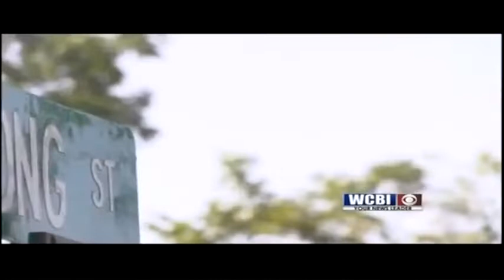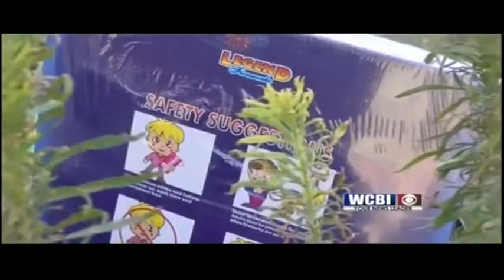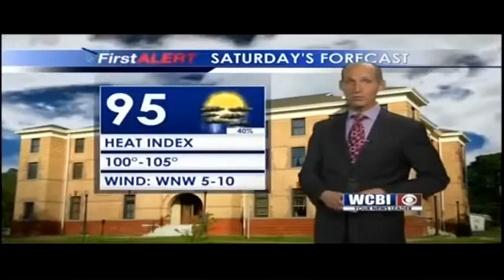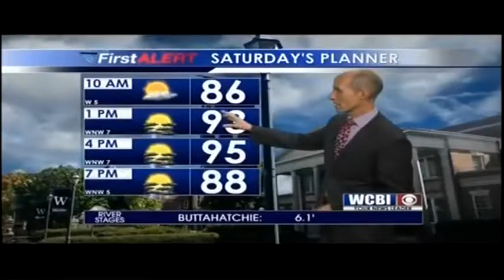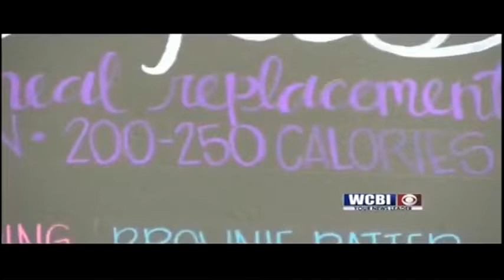WCBI NEWS AT TEN - JULY 5, 2019